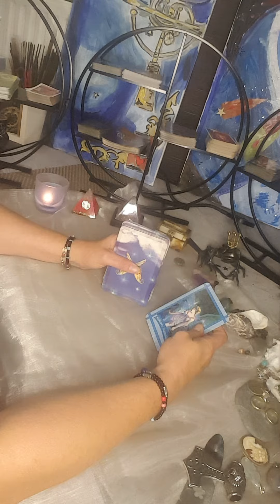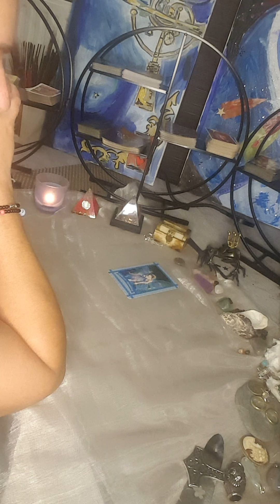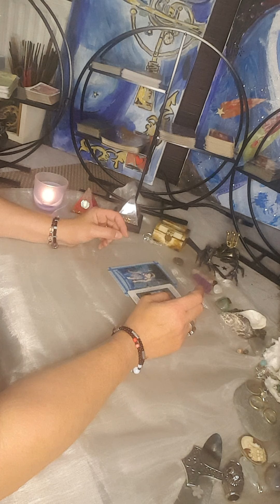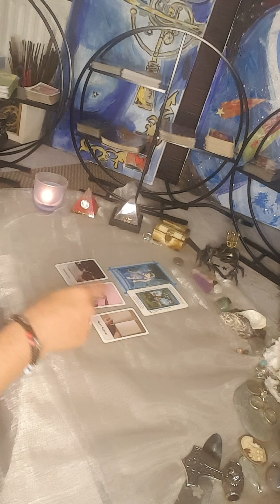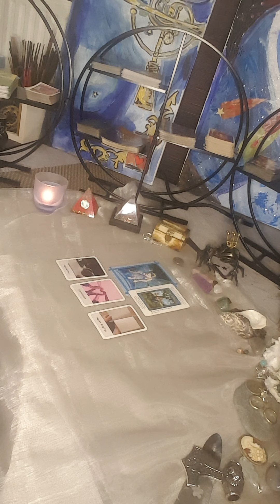Tagesbotschaft für Donnerstag, den 29.9.22